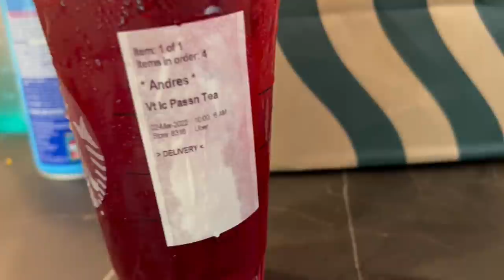LO QUE COMO EN UN DIA | RUTINA DE EJERCICIOS | 5 MESES POSTPARTO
Hola hola! En este vídeo les tengo un poco de todo, mis comidas, mi rutina, mi familia, fue un buen día! Espero les guste! Les dejo la rutina de bajo y los links de lo que usé Y de la alfombrita de la bebé que siempre me preguntan.

RUTINA:

Split squat: 4 series de 12.
Peso Muerto: 4 series de 10.
Hip Thrust: 4 series de 10-12.
Goblet squat (no sale) 4 series de 12.
Leg extension y leg curl en máquina (super serie) 3 series de 12.